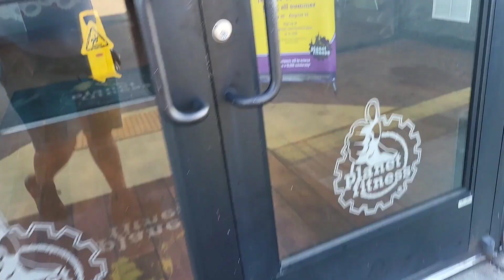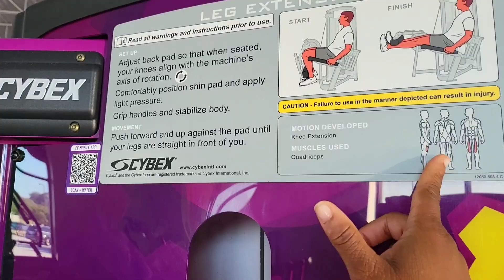HOW TO START YOUR WORKOUTS | WEIGHT LOSS JOURNEY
🙋‍♂️🙋‍♂️🙋‍♂️🙋‍♂️Welcome to "Legendary gang " YouTube Channel 🙋‍♂️🙋‍♂️🙋‍♂️🙋‍♂️

Introducing My podcast Called Legendary Inspirations
*BuzzSprout *Spotify  &*Googlemusic